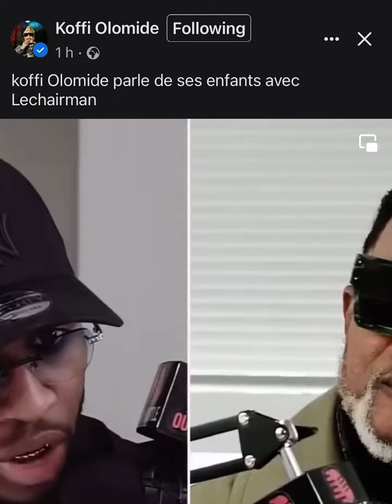RUFFA OKO PESA ALYA TENSION OYO POSITION NINI⁉️BA AMOUREUX PUBLIER PAR KOFFI